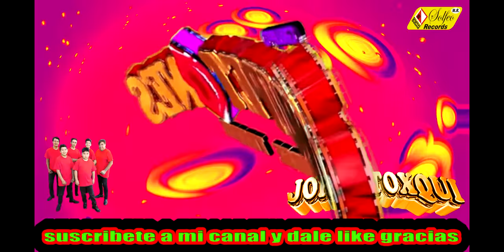por un minuto de tu amor GRUPO LOS CHUPETONES de jorge toxqui y solfeo records de puebla para el mun